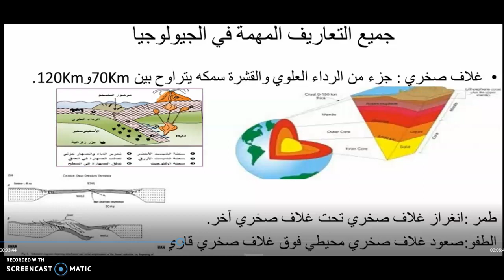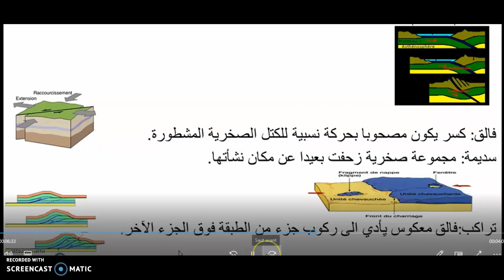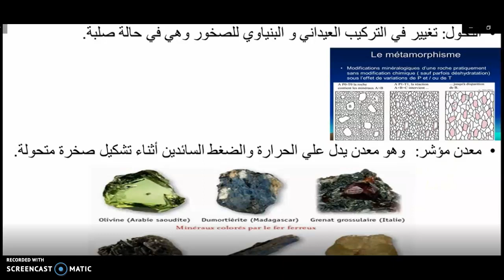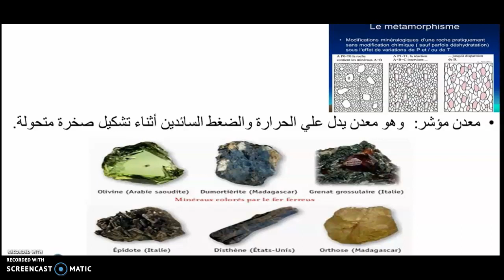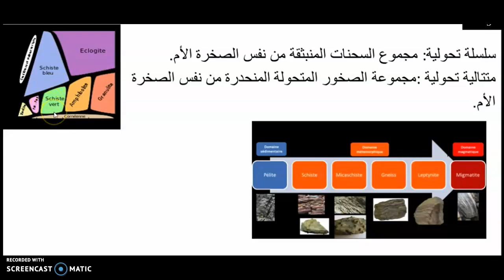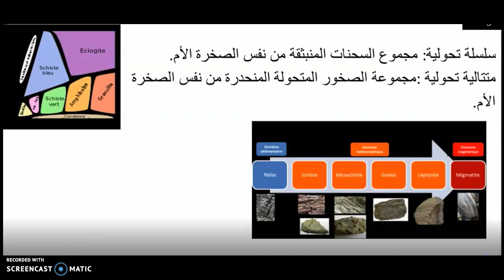ملخص رقم 1الجيولوجيا